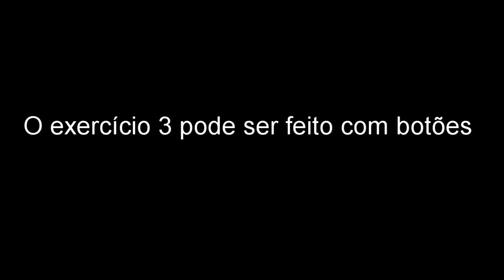Exercícios para melhorar os movimentos das mãos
Palestra ministrada por Eliane Tiemi Yoshioka para a Rede de Apoio NeuroMat à Amigos e Pessoas com Doença de Parkinson (AMPARO), iniciativa do CEPID NeuroMat que objetiva reunir pessoas com Doença de Parkinson, seus familiares e amigos, além de estudantes e profissionais, para identificar os principais desafios da doença no Brasil e discutir estratégias para superá-los.